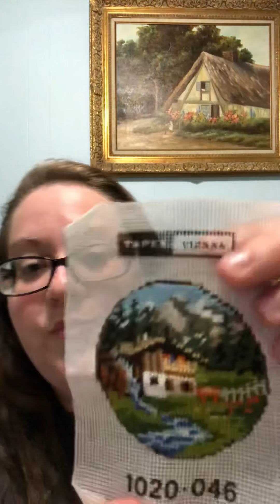FlossTube 2018 l s3e22 l World Cross Stitch Day l Kelli Anne